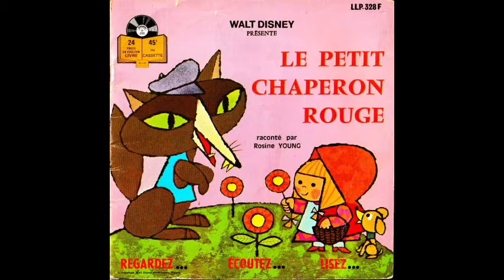Chanson - le petit chaperon rouge tiré du livre disque